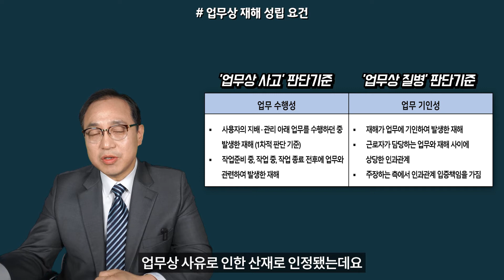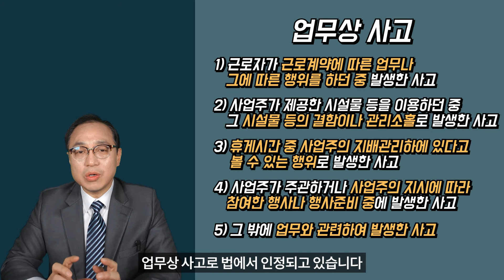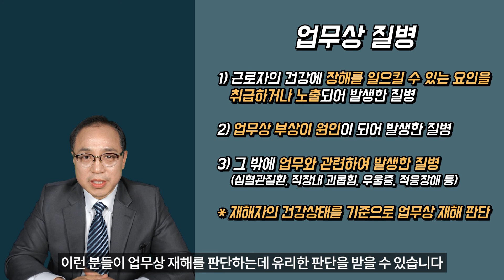업무상 재해 판단하는 기준이 뭔가요?(업무수행성, 업무기인성, 출퇴근재해, 업무상사고·질병)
오늘은 "업무상 재해 판단기준" 에 대해서

00:00​​​​ 오프닝
00:07 오늘의 주제"업무상 재해 판단기준"
00:47 업무상 재해 성립요건
02:04 업무상 재해 종류
02:17 업무상 사고
03:10 업무상 질병
06:05 출퇴근 재해